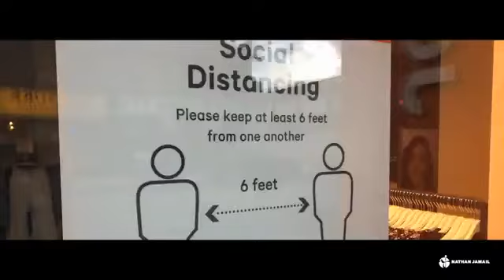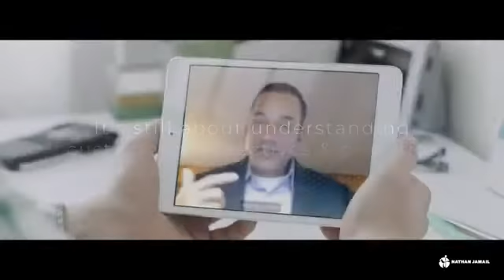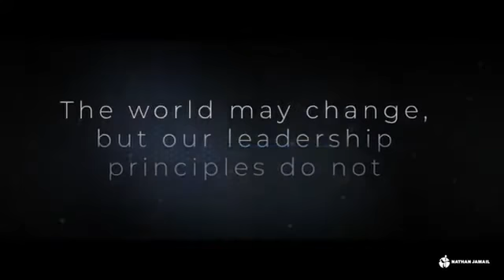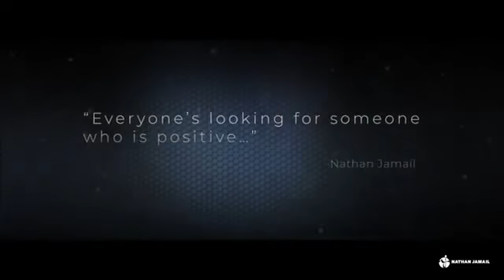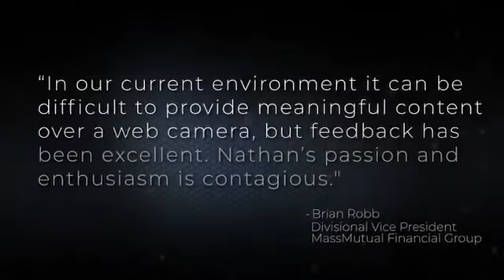Nathan Jamail: "Virtual Motivational Keynotes"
Learn leadership and selling skills from a proven sales leader and best selling author whose dynamic approach will leave participants energized and fired up! Hire Nathan to speak at your next event.